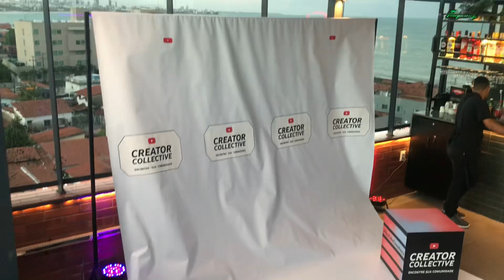FUI PARA FESTA DO YOUTUBE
Olá pessoal!! Fui para a confraternização dos youtubers daqui de João Pessoa-PB e mostrei um pouco desse evento massa para vocês.

Sobre mim:
Olá pessoal, sou a Jojó Andrade, tenho 27 anos e 8 anos de casada. Moro em um apartamento em João Pessoa na Paraíba. Amo plantas, decoração e mesa posta. Tenho um dog chamado Toy e adoro compartilhar minha rotina.